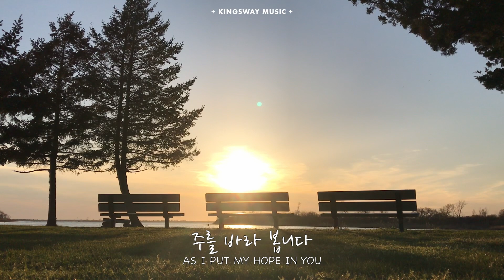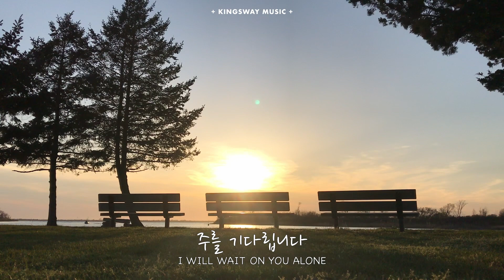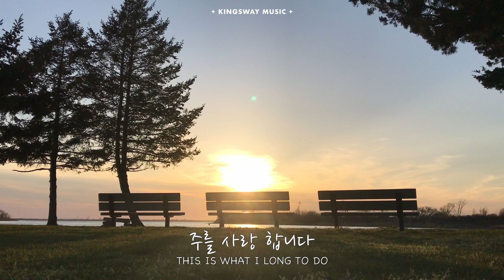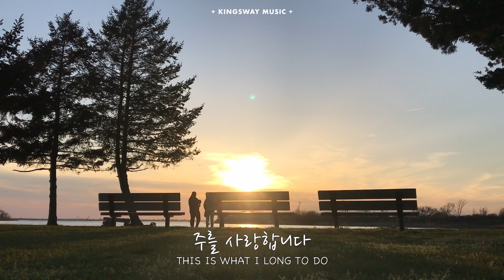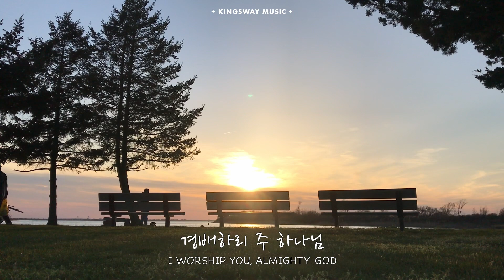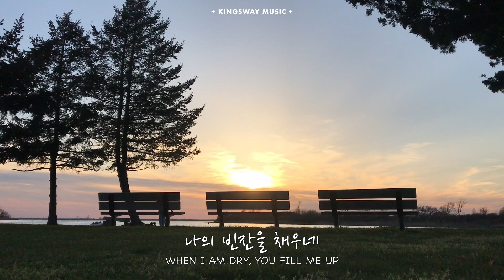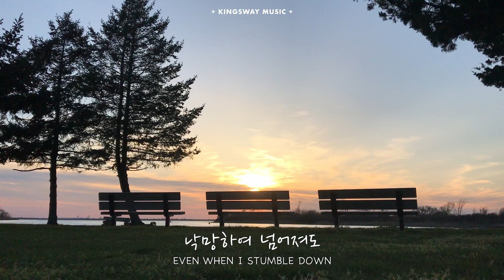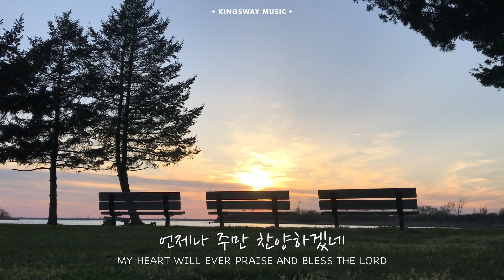🎹 밤이나 낮이나 주 경배해 - I WORSHIP THE LORD DAY AND NIGHT ㅣ Kingsway Instrumental Worship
밤이나 낮이나 주 경배해
I WORSHIP THE LORD DAY AND NIGHT
INSTRUMENTAL PIANO WORSHIP  🎹

- 밤이나 낮이나  As I gaze upon You, Lord
- I worship You, Almighty God  경배하리
- You are my all in all  약할 때 강함 되시네

Produced by Kingsway Music
Arranged and Performed by S. Paul Cho

Near John F. Kennedy airport of New York City, there is a calm shore where I occasionally take a walk. I simply praise the Lord with my voice. Last Saturday, I was walking on a tiny trail in sunset to enjoy being in the presence of God. Every time I am there, I can feel how great the Lord is just by hearing the ocean sounds. No matter what circumstance we go through, God is faithful to His works in our life. We can't fathom all of His ways. All we have to do is simply to praise the Lord everyday, love Him with our heart more through true obedience and bless His name day and night. This is what we long to do. Worship is not about music, nor about myself. It is not about performing in perfection technically, nor about gaining popularity. Worship is all about God. Worship is our lifestyle. This is how we wholeheartedly worship in our life everyday.

Romans 12:1-2)  I appeal to you therefore, brothers, by the mercies of God, to present your bodies as a living sacrifice, holy and acceptable to God, which is your spiritual worship. Do not be conformed to this world, but be transformed by the renewal of your mind, that by testing you may discern what is the will of God, what is good and acceptable and perfect.

뉴욕 JKF 공항 근처에 위치한 조용한 해안가 공원에 가끔 들려서 산책을 합니다. 공원을 걸을 때, 악기 없이 목소리로만 찬양합니다. 지난 토요일에 바닷가 작은 트레일을 걸었는데, 해질녁 주님의 임재하심을 느끼며 찬양했습니다. 찬양할 때 주님이 얼마나 위대하신 분이신지 깨닫게 됩니다. 특별히 바다에서 자연 소리를 들을 때 그렇습니다. 우리가 어떤 상황을 지나든지, 하나님은 구원의 역사에 신실하십니다. 그분의 뜻을 다 이해할 수 없습니다. 우리가 해야할 것은 단지 매일 주님을 찬양하고 온 마음을 다해 순종을 통해 더욱 사랑하며 그분의 이름을 송축하는 것입니다. 음악하는 것이 워십이 아닙니다. 완벽하게 노래하고 연주하는게 아닙니다. 워십은 나를 위한 것도 아닙니다. 대중적으로 더 많은 인기를 얻는 것도 아닙니다. 오직 하나님 만을 위해 드려야 합니다. 삶 자체가  예배가 되어야 합니다. 주님을 매일 갈망하며 찬양하는 것이 우리가 삶에서 드리는 진정한 예배 입니다.

로마서 12:1-2) 형제자매 여러분, 그러므로 나는 하나님의 자비하심을 힘입어 여러분에게 권합니다. 여러분의 몸을 하나님께서 기뻐하실 거룩한 산 제물로 드리십시오. 이것이 여러분이 드릴 합당한 예배입니다. 여러분은 이 시대의 풍조를 본받지 말고, 마음을 새롭게 함으로 변화를 받아서, 하나님의 선하시고 기뻐하시고 완전하신 뜻이 무엇인지를 분별하도록 하십시오.

We pray that this music helps you draw near Jesus and experience peace that passes all understanding in the presence of God. If you enjoyed it, please share it. May our Almighty God be glorified forevermore, Amen!

Please listen with headphones for an amazing experience.

Kingsway Music
Music for Eternity

Kingsway Music 은 만왕의 왕이신 구세주 그리스도를 통한 하나님의 사랑, 복음을 세상과 나누기 위해 존재합니다. 하나님께서 창조하신 모든 사운드를 사용하여 주로 한글과 영어로, 경음악으로 예수님을 예배하며 복음을 전합니다.

Kingsway Music exists to produce music to glorify our Lord Jesus Christ alone, the Creator, Savior and King of kings/Lord of lords. In this channel we post: Lyric videos, loops, compilations, various forms of instrumental worship music and hymns as well as remixes of Korean and English worship songs. We hope you like our videos!